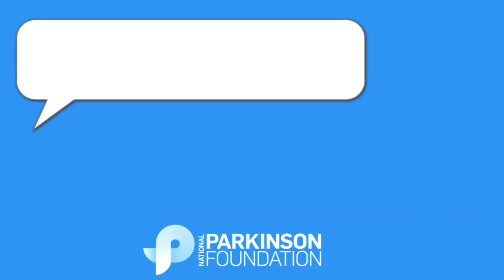Ask the Helpline: Why is Exercise Important for People with Parkinson's?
The National Parkinson Foundation Helpline explains why exercise is important for people with Parkinson's.